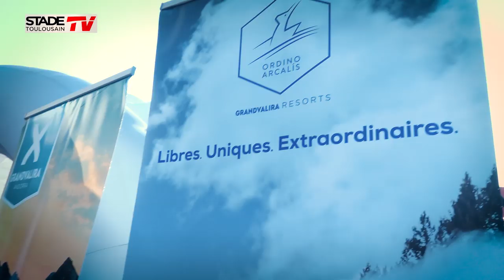Stade - MHR : Les coulisses du match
Découvrez les coulisses du match ST-MHR au programme de la 16ème journée de Top 14 ! Revivez l'échauffement des joueurs, l'animation de notre partenaire d'Andorra world, l'espace Kids Zone & le McDo Rugby Game qui a fat 2 heureux ce w-e !